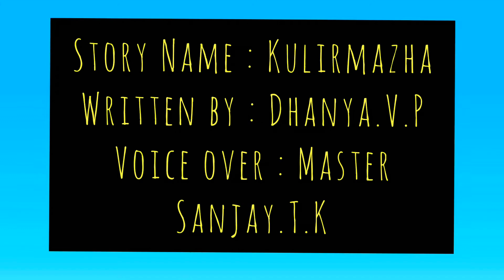Kulirmazha | Narrative | Master Sanjay | Story telling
Hai Friends. I need all your Support and Blessings to become a good Youtuber. And also mention your suggestions in the comment box. Love you all. Stay Safe, Peacefully, and Joyfully